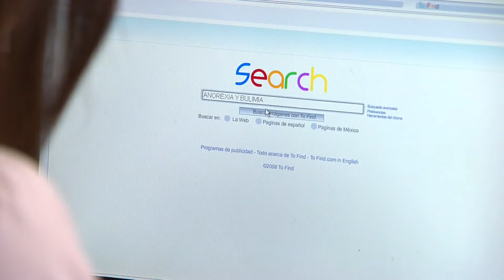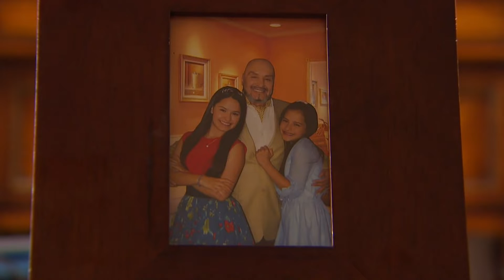Emperatriz (2011) | Capítulo 38 | Em Espanhol